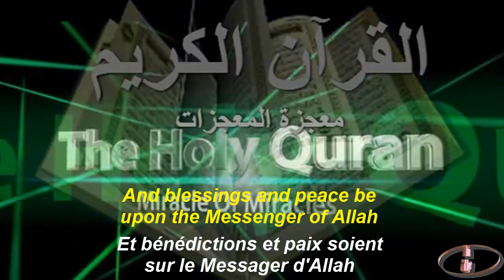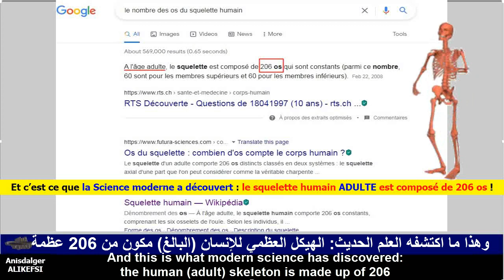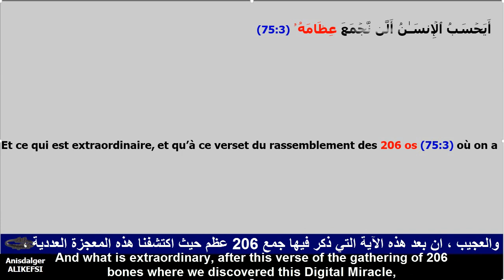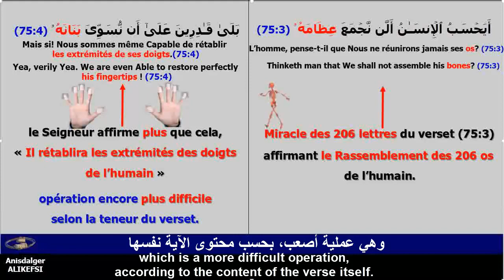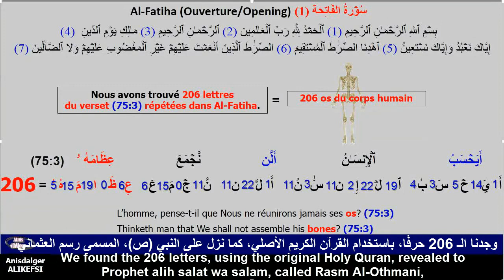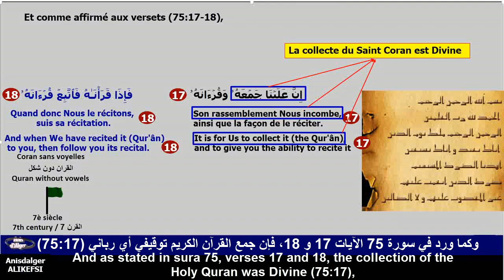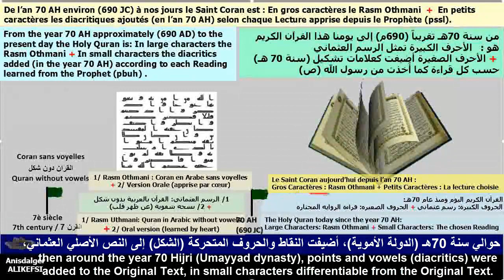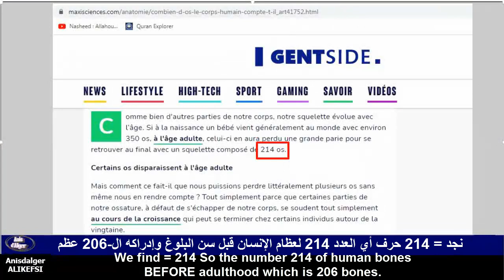Miracle des Os - Miracle of Bones - معجزة العظام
Une erreur de frappe s'est glissée dans AlFatiha mais qui n'a aucun impact sur le comptage réalisé :
En effet un frère a découvert que le 2éme mot صِرَٰطَ qui devrait être sans le ال moi je l'ai écrit الصِّرَٰطَ.
Mais le compte est bon car j'ai compté ce ال que j'ai ajouté par erreur à  صِرَٰطَ ET J'AI IGNORÉ toujours par erreur de compter le ال de الضَّالِّينَ.
Et donc le compte est bon !
Ainsi cette double erreur (ajout de ال en un endroit et oubli de le compter ailleurs) n'a aucun impact sur le comptage ni de  ا ni de ل qui ont effectivement 19=ا et 22=ل
ملاحظة في الفيديو خطاء لكن العد صحيح : كتبت بالخطأ (صِرَٰطَ) بي (ال) إذا حسبت (ال) بالزيادة. ولكن في نفس الوقت نسيت أن أحسب (ال) التي هي في (الضَّالِّينَ). لذا فإن العد في الفاتحة صحيح.

On a déjà affirmé que tout l’Univers est relaté ou codé dans le Saint Coran, et que tout le Saint Coran est dans Al-Fatiha, première sourate (chapitre) ouvrant le Saint Coran.
Et pour tout humain qui doute du Jour du Jugement Dernier et pense qu’il ne sera jamais ressuscité et ses os rassemblés, Allah Créateur et Maitre de toute chose a dit :
أَيَحۡسَبُ ٱلۡإِنسَـٰنُ أَلَّن نَّجۡمَعَ عِظَامَهُ ۥ (75:3) بَلَىٰ قَـٰدِرِينَ عَلَىٰٓ أَن نُّسَوِّىَ بَنَانَهُ ۥ (75:4)
L’homme, pense-t-il que Nous ne réunirons jamais ses os? (75:3) Mais si! Nous sommes même Capable de rétablir les extrémités de ses doigts. (75:4)
Thinketh man that We shall not assemble his bones? (75:3) Yea, verily Yea. We are even Able to restore perfectly his fingertips! (75:4)

Et si dans Al-Fatiha, on compte le nombre des lettres de ce verset qui relate le rassemblement des os :
أَيَحۡسَبُ ٱلۡإِنسَـٰنُ أَلَّن نَّجۡمَعَ عِظَامَهُ
On trouve : 206
Soit exactement le nombre des Os de l’humain : 206 os !
Et c’est ce que la Science moderne a découvert : le squelette humain est composé de 206 os !

Voici un Miracle devant vous !
Non seulement les lettres du verset du rassemblement des os, sont depuis le 7è siècle, au nombre de 206 lettres dans Al-Fatiha, donc exactement au nombre 206 des os du corps humain confirmés par la science moderne, mais surtout que ce Texte Miraculeux, a traversé ces 14 siècles sans qu’aucune de ses lettres ne soit ni ajoutée ni retranchée, ni substituée !

Et ce qui est extraordinaire, et qu’à ce verset du rassemblement des 206 os où on a découvert ce Miracle Numérique, le verset qui le suit cache un Miracle Scientifique.

En effet, si dans le verset (75:3) le Seigneur Soubhanou affirme que les 206 os de l’humain seront rassemblés, dans le verset (75:4) qui le suit, le Seigneur assure qu’il, en plus que ce rassemblement des os, « rétablira les extrémités des doigts de l’humain » opération plus difficile selon la teneur du verset.

Et on peut se poser cette question : que veut dire « rétablir les extrémités des doigts » puisque les doigts comme tous les 206 os ont été rassemblés selon (75:3) ?
Et selon le verset (75 :4) ce « rétablissement des extrémités des doigts » est plus difficile que le rassemblement de ces 206 os.
Opération plus difficile !
Les Scientifiques ont découvert que la peau des bouts des doigts est dotée de tracés uniques pour chaque individu.

Et ce qui est remarquable, est que chaque doigt a sa propre empreinte digitale.
Ainsi au 7è siècle, Allah Soubhanou affirme dans le Saint Coran, que non seulement Il rassemblera les 206 os de l’humain (75:3), mais Qu’Il rétablira même les empreintes digitales qu’il a aux bouts de ses doigts (75:4) et qui sont propres à chacun !

Nous avons trouvé les 206 lettres, en utilisant le Saint Coran original, révélé au Prophète alih salat wa salam, appelé Rasm Al-Othmani, où le design des lettres (rasm) est sans diacritiques (points et voyelles).
En effet, le Saint Coran fut révélé au 7è siècle, en Arabe qui depuis ses origines était sans diacritiques.
Et comme affirmé à la sourate 75, versets 3 et 4, la collecte du Saint Coran étant Divine (75:17), interdite au Prophète d’après ce verset, et étaient aussi Divines toutes les Lectures (75:18) où Récitations.
إِنَّ عَلَيۡنَا جَمۡعَهُ ۥ وَقُرۡءَانَهُ ۥ (75:17) فَإِذَا قَرَأۡنَـٰهُ فَٱتَّبِعۡ قُرۡءَانَهُ ۥ  (75:18)
Son rassemblement Nous incombe, ainsi que la façon de le réciter. (75:17) Quand donc Nous le récitons, suis sa récitation. (75:18)
It is for Us to collect it and to give you the ability to recite it (the Qur'ân), (75:17) And when We have recited it (the Qur'ân) to you, then follow you its recital. (75:18)

Ainsi on a trouvé les 206 lettres en utilisant le Rasm Al-Othmani.
Maintenant on va faire ce même comptage, en utilisant le Rasm al-imla-i qui est dicté par les règles d’orthographes et est avec diacritiques.

On trouve :
أَ1 يَ14 حْ5 سَ3 بُ4     ا23 لْ22 إ2 ن11 سَٰ3 نُ11     أَ1  لَّ22  ن11     نَّ11 جْ0  مَ15  عَ6     عِ6  ظَ0  ا23  مَ15  ه5
= 214
Soit au nombre 214 des OS de l’humain AVANT son âge adulte qui est de 206 os.